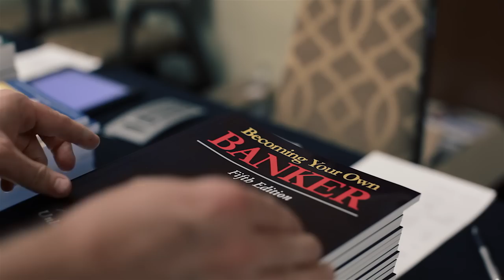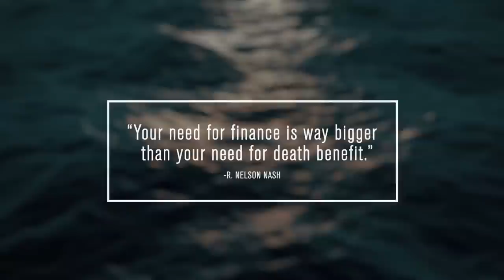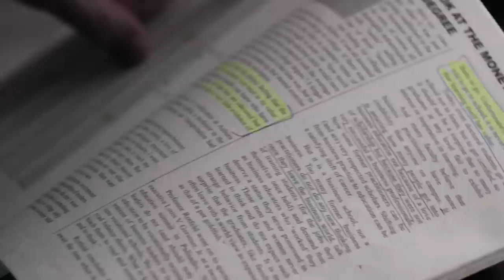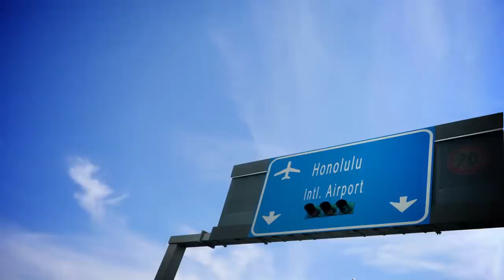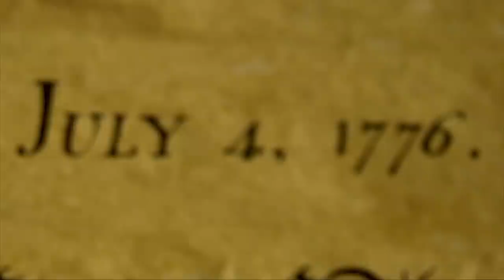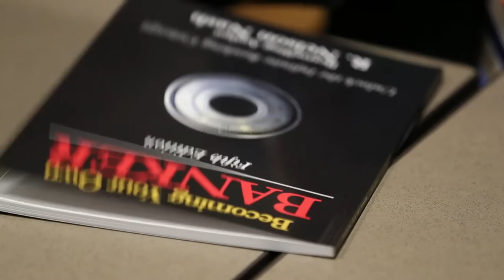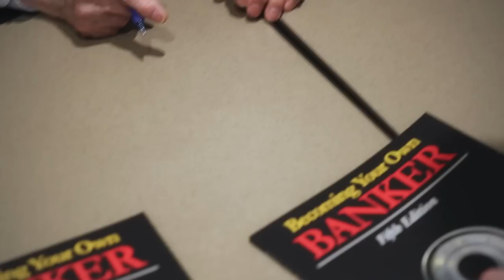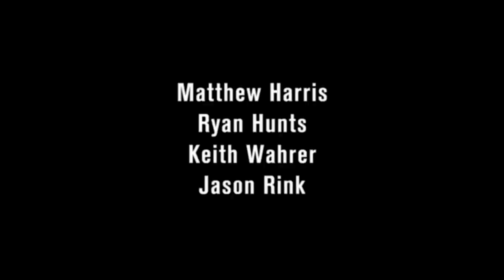This Is Nelson Nash: The Creator of The Infinite Banking Concept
R. Nelson Nash was the creator of the Infinite Banking Concept, and the author of the book Becoming Your Own Banker. This film tells the story of Nelson Nash, a tireless advocate of personal liberty and free market economics, and his impact spreading the Infinite Banking Concept.

In 2018, less than one year before he died, he was presented with the Blinking Lights Award by FEE for his lifetime of accomplishments in promoting liberty and free market economics around the world.

This film highlights that event along with interviews with R. Nelson Nash, David Stearns (President, Infinite Banking Concepts, and Board of Directors, the Nelson Nash Institute), Austrian Economist Robert Murphy (Board of Directors, the Nelson Nash Institute) Carlos Lara (Board of Directors, Nelson Nash Institute).

Executive Producer: David Stearns
Producer & Director: Jason Rink
Editors: Jason Rink, Keith Wahrer
Camera Operators: Jason Rink, Keith Wahrer, Matt Harris, and Ryan Hunts
Special Thanks: Jayson Lowe and Richard Canfield